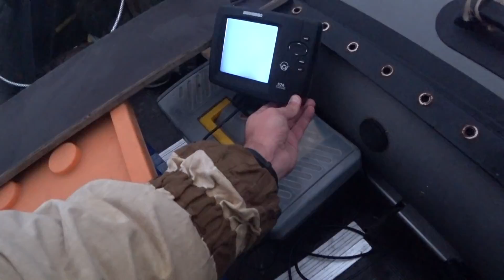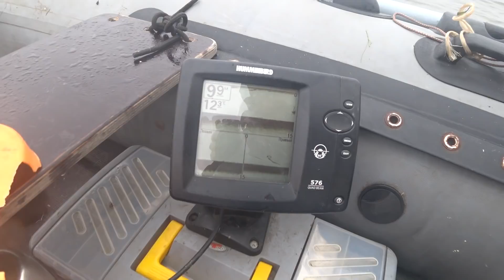Рыбалка на Дону в Туман Рыба не Клюет Ловля с Лодки ПВХ Риб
Рыбалка на Дону в Туман Бесклевье  Риб Лодка ПВХ Выплали на лодках в туман половить на реке дон судака на спиннинг  джигом что из этого получилось - рыболовный влог